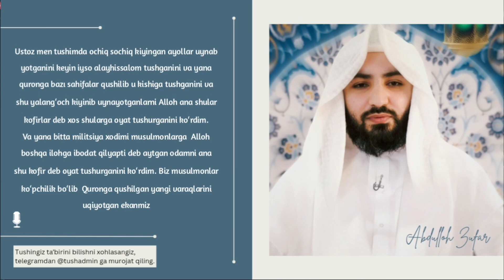Tush tabiri: 502 | Yolg‘onchi ayollarni ko‘rdim va.... Shayh Abdulloh Zufar Hafizahulloh